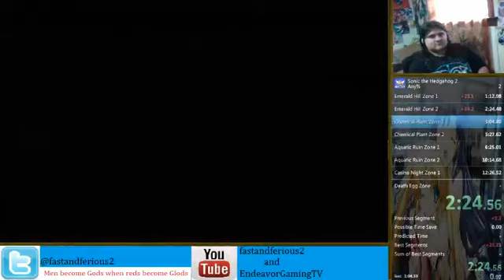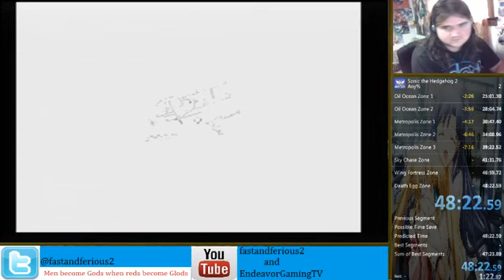Get yourself speedrunning Sonic 2 first full run. 48:22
This was a fun race. I am so bad at this game lol.